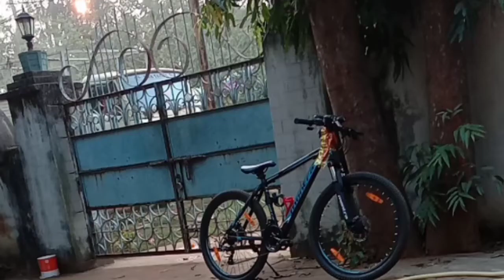Odia cricket faltu match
Jeet 95 vlogs